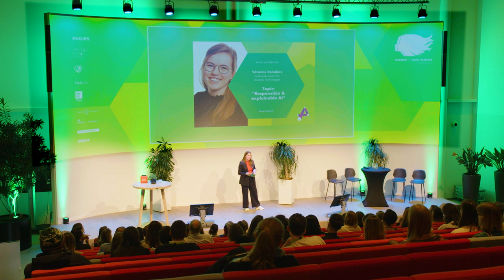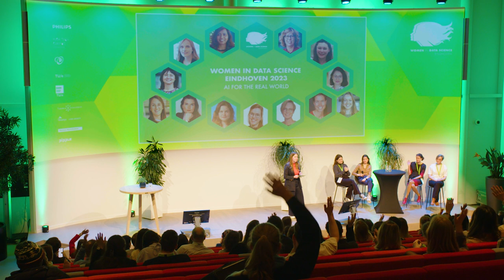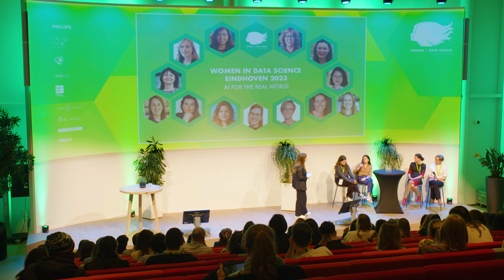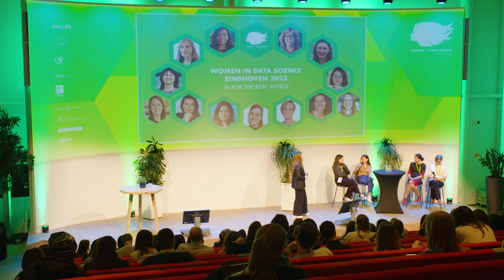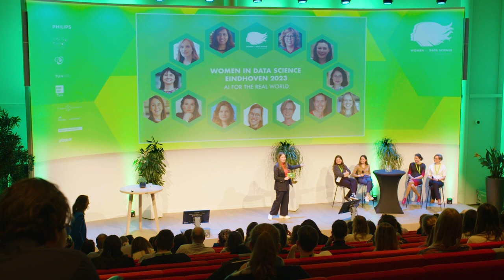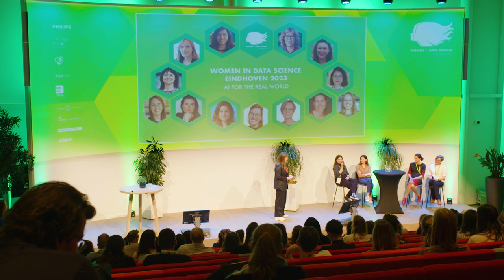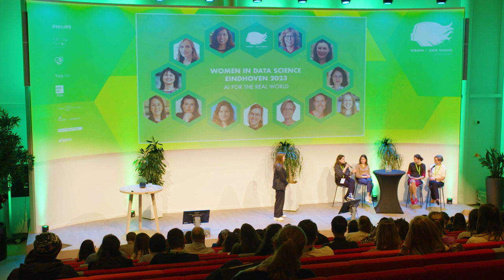Women in Data Science NL 2023 - Panel Discussion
Véronne Reinders
It has always been a passion to start my own company. With a background in AI and fascinated by the brain, software and sports I am extremely proud to be co-founder and CTO of Aristotle Technologies. As CTO it is my job to oversee the technical strategy, both in building the technology as well as creating and managing the team. As a female CTO it is my goal to show women that it is possible to be at the top of a technical company. My aim is to be an approachable, fearless and fair leader and an example for those who need it.
Follow your passion and intuition, do everything at 110% and the rest will come, one step and one day at a time.

Hilde Weerts
Hilde Weerts is an Artificial intelligence Engineer at Eindhoven University of Technology, where she works on tools, research, and education on fair and explainable machine learning. Her research focuses on challenges that come along with putting responsible machine learning into practice, through various interdisciplinary lenses. She is also one of the maintainers of Fairlearn, an open source Python library for assessment and mitigation of AI systems.

Sophia Claire Zitman
Sophia is a young yet skilled mentor, and she is focussing her work on auditing and developing machine learning solutions. In particular, she is specialized in explainable AI.

Jo-An Kamp
Jo-An Kamp is a lecturer and researcher at Fontys University of Applied Sciences in the Netherlands. She coaches ICT students in the fields of UX, research, (interactive) media, communication, (interaction) design, ethics and innovation.
She does research on the impact of technology on humans and society. Jo-An is co-creator of the Technology Impact Cycle Toolkit a toolkit designed to make people think and make better decisions about (the implementation of) technology and is a member of the Moral Design Strategy research group.

Leoni van Amelsfort
Leoni is an Analytics Translator and Product Owner of a team with 6 Data scientists and 2 Big Data Engineers at VodafoneZiggo. She used to be a data scientist herself, back when this was still just called a modeler, at for instance Rabobank and De Nederlandsche Bank. Her current team at VodafoneZiggo uses data on a daily basis to improve customer service and do commercial campaigning.

WiDS worldwide
WiDS Eindhoven is an independent conference. It coincides with the annual Global WiDS conference at Stanford University and has 200+ related venues worldwide. WiDS aims to inspire and educate students, professionals and academics (all genders) by sharing stories of women doing leading work in data science.

WiDS Eindhoven
WiDS Eindhoven 2023 is organized by: Eindhoven University of Technology (TU/e), Eindhoven Artificial Intelligence Systems Institute (EAISI), Tilburg University, Provincie Brabant, Fontys University of Applied Sciences, Jheronimus Academy of Data Science (JADS), and Pipple.

WiDS is about diversity and inclusion. About empowering people by appreciating what makes them different. This year we WiDS will focus on ‘AI for the real world.’ Dr. Tina Manoharan, VP, Global Head of AI & Digital Innovation – Philips and keynote speaker at WiDS Eindhoven 2023 explains: “AI is going to shape all of what we do but we must take our ethical responsibilities more seriously. Humans and AI form a symbiotic relationship: we shape AI, AI will augment us. We need to solve bias by making sure that women are contributing to the data and ensuring that the entire gender spectrum is represented in these technologies. It is important for developers to be aware of these biases at every stage of the development of AI and to be actively testing and checking for it.”